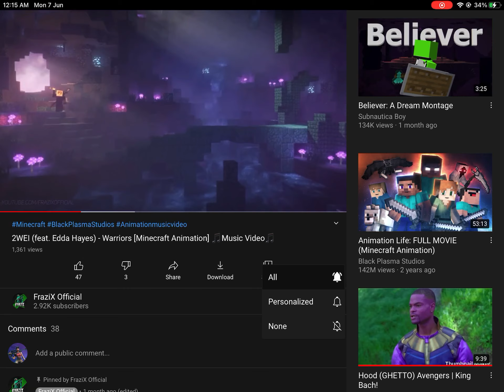Minecraft fearless PTII